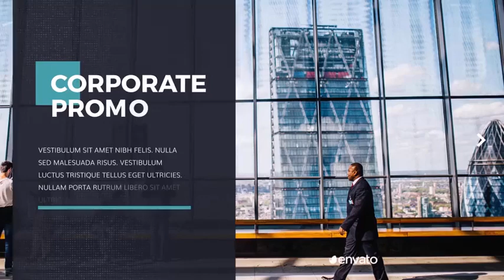Clean Corporate Slideshow (After Effects Template)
Features:
- Short and Long version included (1:30 and 2:32)